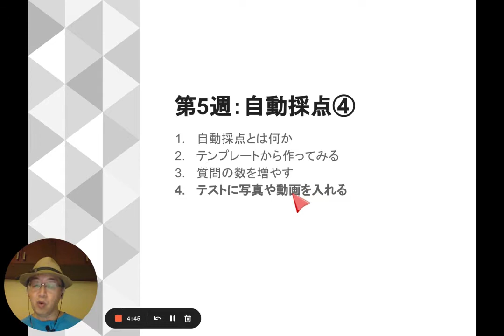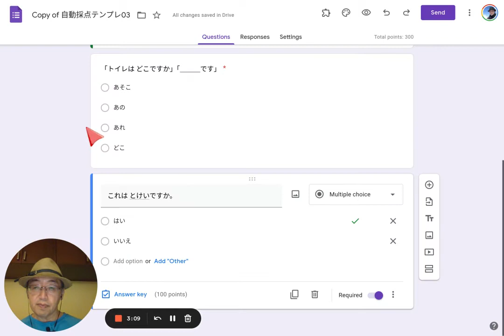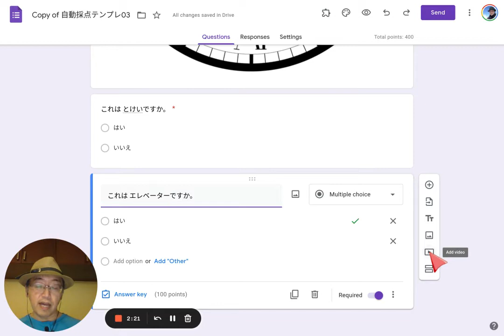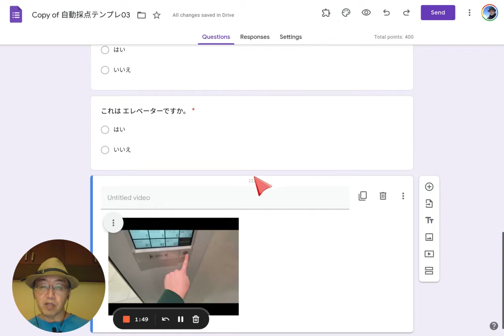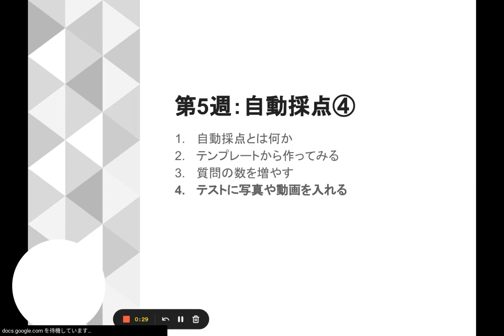05D 自動採点④テストに写真や動画を入れる